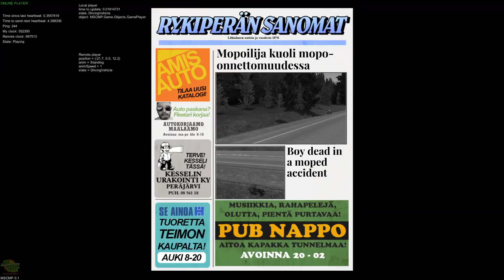My Summer Car Multiplayer Mod gameplay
NOTE: I wasn't the one who made this mod, I'm just showing off gameplay of the current build! Mod is made by Eryk Dwornicki, you can follow the progress

This is filmed using the first Github build. However, if this installation is too complicated for you, there is now an easier install

Very unstable and glitchy (picking up store bought items crashes the other player's game..), but fun! I'm excited for the development of this mod and hope it progresses soon!

Not everything is synced, but that will change. Some differences we noticed: the train comes at different times for us (can also be seen in the video as he drives through the train), engine assembly is not synced, different highway cars (at the end, while I saw a red car hit me, he saw the bus..), etc.

Lag is not too bad though - the other player was in USA and I'm in Europe, and you can see that there is not very much desync!